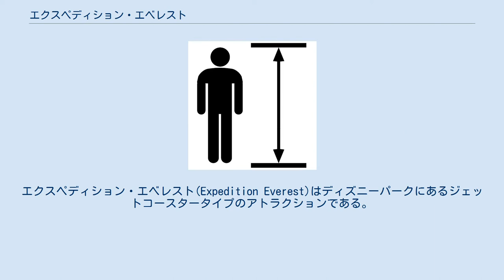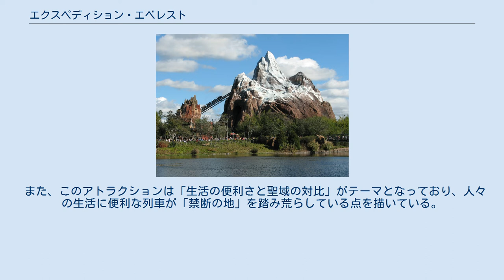エクスペディション・エベレスト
ディズニー・アニマル・キングダムのアトラクション
エクスペディション・エベレスト(Expedition Everest)はディズニーパークにあるジェットコースタータイプのアトラクションである。
ディズニー・アニマル・キングダムのアジアエリアに位置している。
 キューライン ドロップ部分 ディズニー・アニマル・キングダムのアジアエリアに位置するアトラクション。
ウォルト・ディズニー・アトラクションズ(ディズニー・パークス・エクスペリエンス・プロダクツ)が設計した。
山頂の高さは60.8 mとウォルト・ディズニー・ワールドでは最大の高さを誇るアトラクションである。
 キューラインはイエティを祭っている寺院とイエティに関する博物館をモチーフとしている。
 アトラクションのエリア周辺は「セルカ・ゾン（Serka Zong）」という架空の集落が舞台となっており、イマジニアのジョー・ロードによるとセルカ・ゾンの建物はネパールのムスタン郡の建築をモデルとしている。
理由としてはムスタン郡はイエティの伝説の最西端であるとともに、仏教以前の原始宗教の一つであるボン教の中心地でもあるため、宗教的な建築が多くイエティの伝説を描きやすかったからでもある、と述べている。
 また、このアトラクションは「生活の便利さと聖域の対比」がテーマとなっており、人々の生活に便利な列車が「禁断の地」を踏み荒らしている点を描いている。
 ここは氷に覆われたヒマラヤの山頂。
 ゲストは茶を運ぶ列車を改造した車両に乗って、山々を通過することに。
ここには、山の守護神である伝説の雪男イエティが住んでいると言われており、「禁断の地」でもあった。
 イエティについての警告を無視して列車は進んでいくものの、目の前にねじ切れた線路が現れ、列車は急停止。
そして、ゆっくりバックし、洞窟の壁には、うなり声をあげる雪男イエティの影が…。